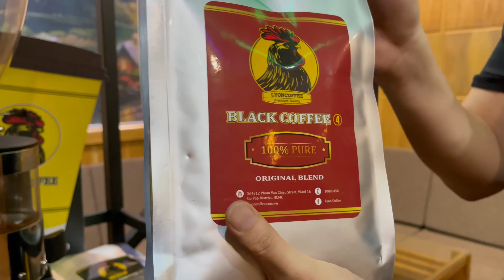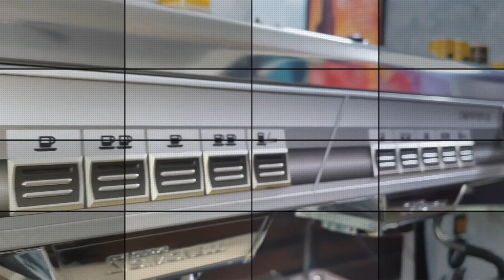Máy pha cafe hạt | Hướng dẫn sử dụng máy pha Espresso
0:00 LYON COFFEE giới thiệu
0:30 Máy pha cafe hạt | Hướng dẫn sử dụng máy pha Espresso
3:00 Liên hệ tư vấn mua hàng qua Hotline 18009450

➡️ Máy pha cà phê espresso là gì ?
Máy pha café espresso là cafe được pha bằng máy, sử dụng nước nóng nén bởi áp suất cao qua lớp bột cà phê được xay mịn. Nước dùng để pha chế là nước tinh khiết, còn cà phê dùng để pha chế theo phương pháp này cũng phải là cafe rang mộc, không tẩm ướp bất kỳ tạp chất nào.
❗️ Trong tiếng Ý, Espresso được gọi là “express”, nghĩa là cà phê có thể được phục vụ cho khách hàng ngay lập tức. Nguyên liệu pha café Espresso là những hạt café thường được rang sẫm màu. Vì sao phải rang sẫm màu? Bởi vì dưới khi pha dưới áp suất cao, axit tự nhiên của hạt café bị hòa tan nhanh hơn, café cho ra sẽ có vị chua khó chịu. Để tránh tình trạng này, người ta rang lâu hơn để giảm hàm lượng axit. Tuy nhiên, khi rang lâu lại ảnh hưởng đến hương thơm của café. Vậy nên, người pha café phải tìm cách cân bằng giữa hàm lượng axit và hương thơm khi rang pha café.
➡️ Nếu bạn cần một nguồn cung cấp máy pha café uy tín, và giúp bạn tối ưu các khoản ( giá cốt café, đào tạo hướng dẫn pha chế, tư vấn marketing, cải thiện chất lượng café hiện tại), đừng ngần ngại, hãy liên lạc với chúng tôi qua các thông tin dưới đây.